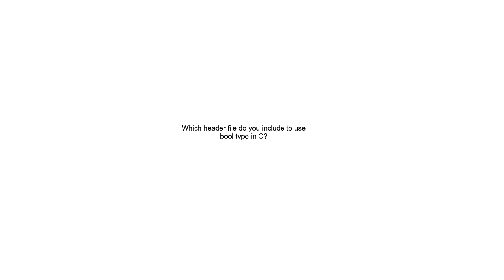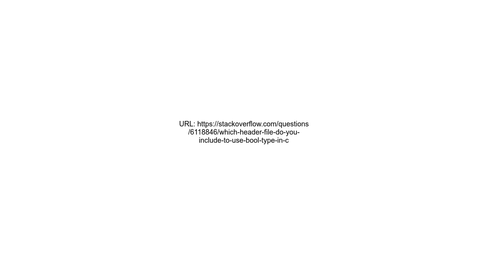Which header file do you include to use bool type in C